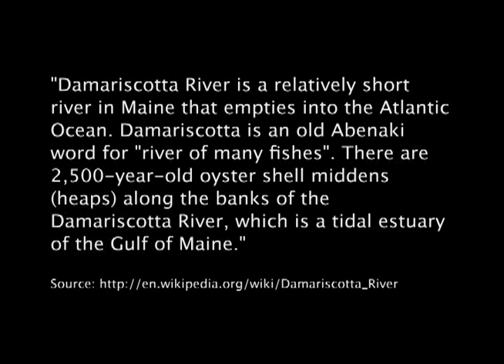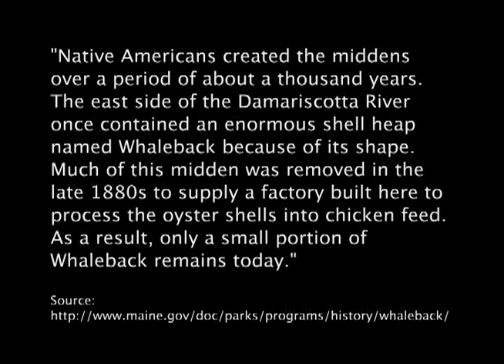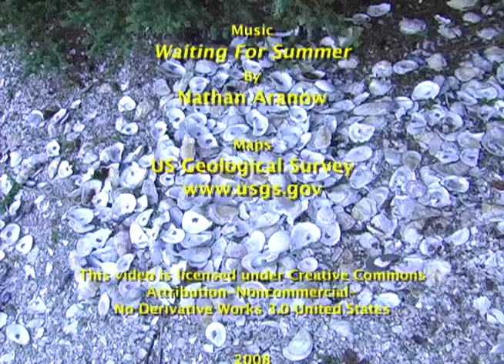Oyster Middens in Damariscotta, Maine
Short trip to Damariscotta, Maine.